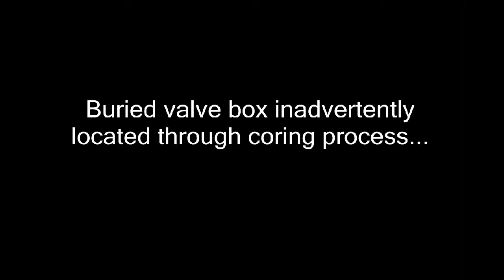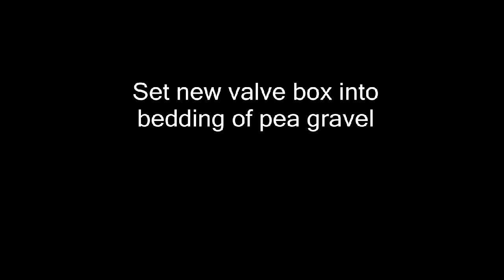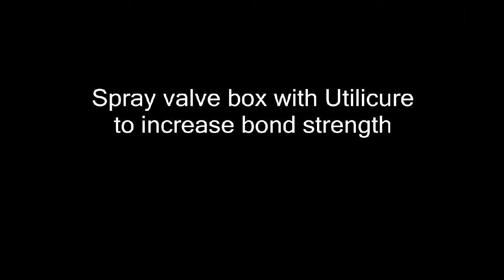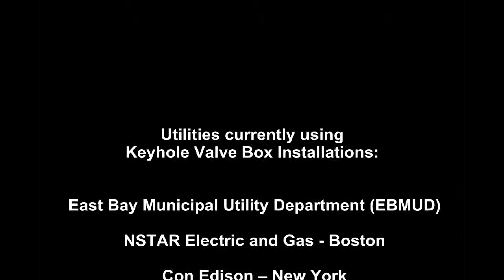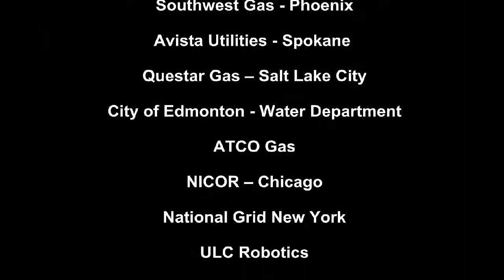Keyhole Valve Box Install - Utilicor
This video provides information on how to install and/or replace a utility valve box using the keyhole coring technique.  Utilicor Technologies produced this video to aid in the restoration and installation of curb valve boxes and cathodic protection test boxes in the pavement.